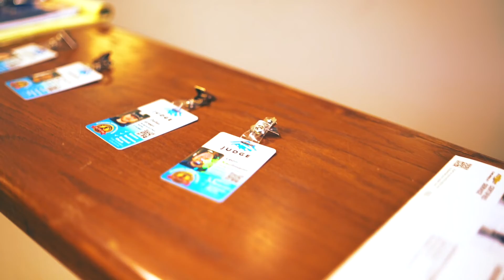Carbondale Chamber of Commerce 2022 Awards Business Of The Year - Judge Services